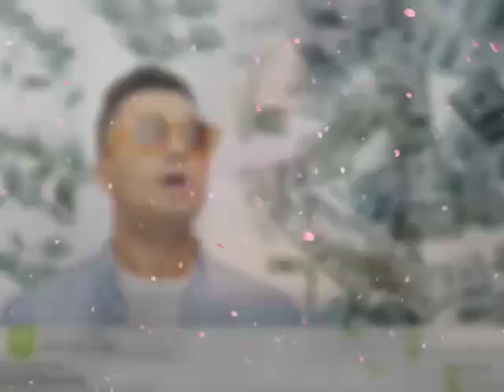Tula rashi 03 or 04 June | Aaj Ka Tula Rashifal | Tula rashi 04 june 2020 जय माता दी।जय माता लक्ष्मी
aaj 03 tula rashi
tula rashi aaj ka rashifal
03 June ka tula rashifal
03 Juneka tula rashi
aaj 03 June ka tula rashifal
tula rashi ka rashifal
aaj ka rashifal 03 June 2020
Today rashifal
tula Rashifal 03 June 2020
03 june tula rashi
tula rashi 03 June 2020
Dainik Rashifal
आज का तुला राशि
Tula rashifal
03 June 2020 ka tula rashifal
aaj ka tula rashifal 03 June 2020
Dainik Rashifal
Horoscope
Astrology
03 जून तुला राशि
आज का राशिफल तुला राशि
तुला राशिफल